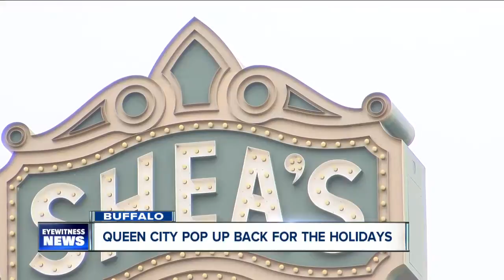The Queen City Pop Up is back in Buffalo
The Queen City Pop up was canceled last spring. This winter, organizers say that will not happen again.